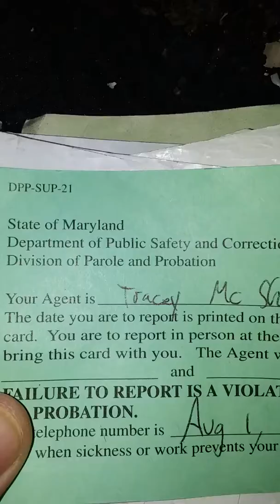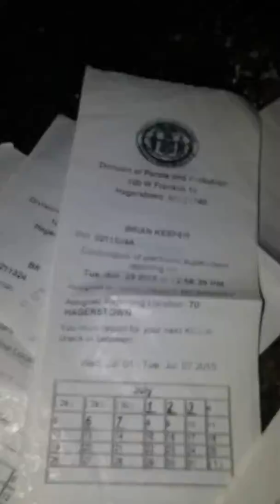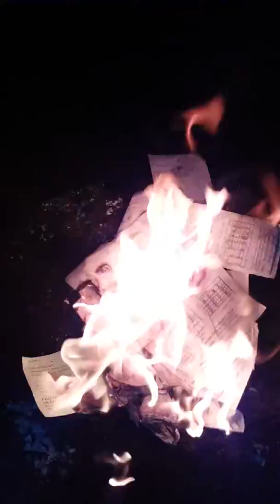Free From Slavery Bitches !!!